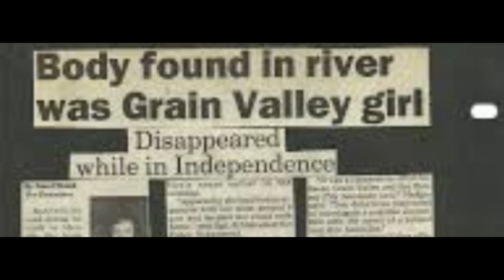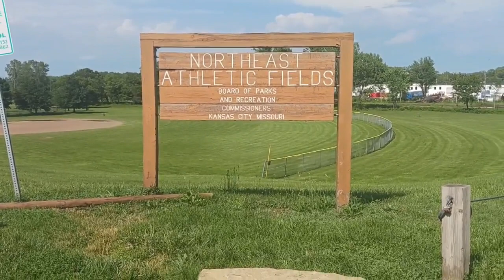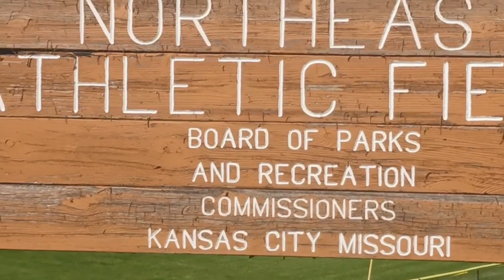The Independence Avenue Killer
Episode 13
Mack Takes You Down To Northeast, St John, Independence Ave And The Missouri River And Tells The Story Of The Infamous Independence Avenue Killer.Johnson,